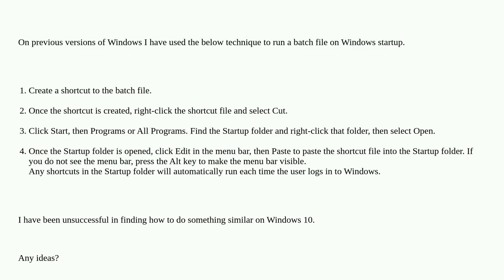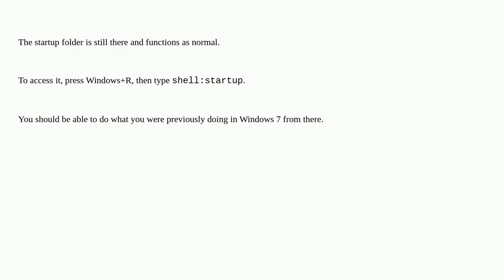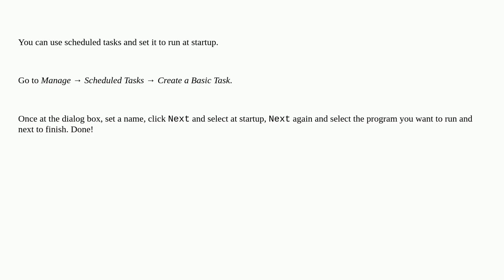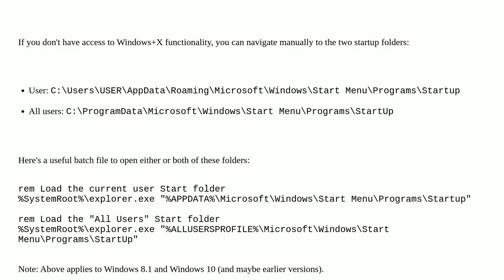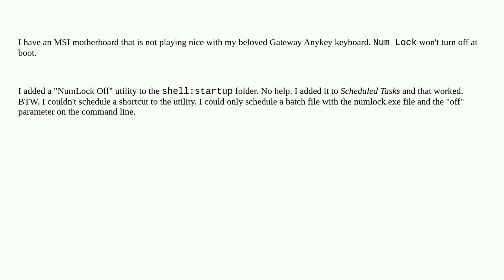Run a script on start up on Windows 10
A special thanks goes out to the community

  windows-10